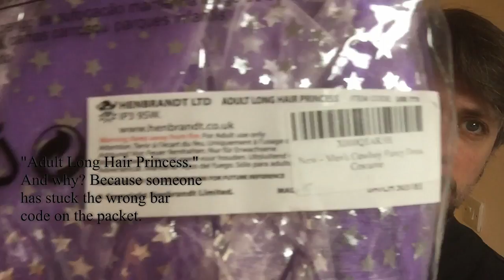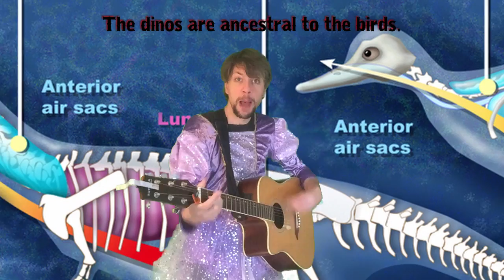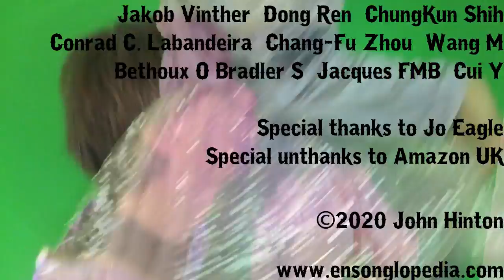J is for... Jehol Biota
Song 'J' from our weekly song challenge. As you can see, this one didn't go exactly to plan...

In a rusty nook
In the Wild Wild East

If you take a look
There awaits a feast
For the fearless hunter of long-dead animal bones.

If you dig deep down
Into solid rock

You are almost bound
To get a shock
When you see the treasure that’s locked up in the stones.

CHORUS
Jehol Biota

A feature of the Yixian Formation
Jehol Biota
With fossils of exquisite preservation

It is quite a puzzle

How all these fossils

Of not just bones
But skin and muscles
Ended up so awf’ly well preserved.

It might be due
To volcanic activity:
When they blew

In the near vicinity

They covered up the dead and left them undisturbed.

Alternatively,

There is a theory
That the number of lakes in the area was key,

Cos lakes preserve fossils better
Even if it makes the dead dinos wetter.

CHORUS

Where they finally learned
That their long-held theory
Was eventually confirmed:
The dinos are ancestral to the birds.
The first fossil found

With feathery bits
Was the bandit-masked

Sinosauropteryx
Why do they have to name them with such complicated words?

CHORUS

You’ll never come across a finer

Stratigraphic layer in the whole of China.